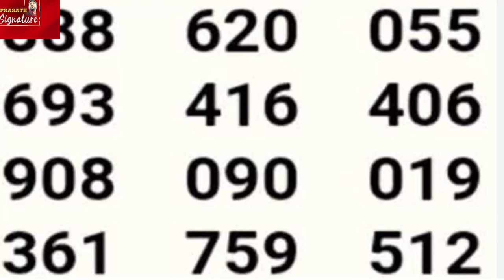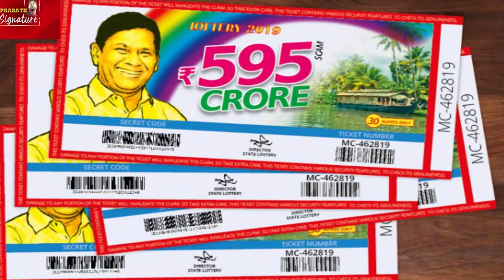kerala lottery result today | கோவையில் புதிய நடைமுறை - மார்ட்டீன் அறிமுகம்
kerala lottery result today |  கோவையில் புதிய நடைமுறை - மார்ட்டீன் அறிமுகம்  Kerala lottery Results Today news | Thiruvonam 25 crores prize to whom? (Tamil)  Prasath Signature
MUSIC CREDITS
YOUTUBE LIBRARY
Anno Domini Beats
Culture
Hip-Hop & Rap